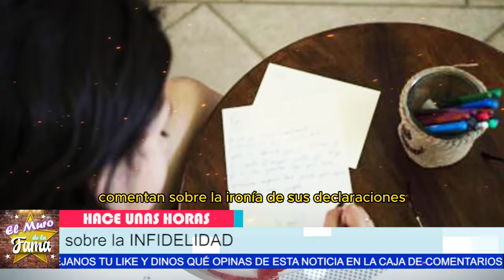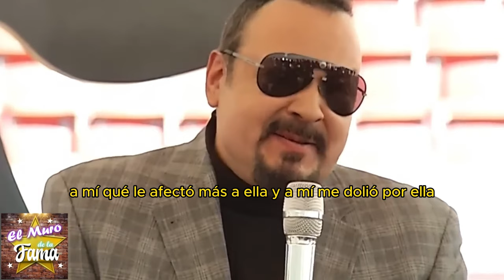📚❤️¡SECRETOS REVELADOS! El PASADO de ÁNGELA AGUILAR y su OPINIÓN sobre la INFIDELIDAD 📖🔥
¡ESCÁNDALO! ÁNGELA AGUILAR de NIÑA OPINA sobre el MATRIMONIO** 👧💍, DOS ÉPOCAS, UNA VOZ: ÁNGELA AGUILAR y la VERDAD sobre el MATRIMONIO**

"Puede que todo lo que has oído sobre Ángela Aguilar te haya llevado a pensar que conoces cada aspecto de su vida, pero la realidad es que ni siquiera quienes están más cerca de ella conocen toda la verdad."
"Sin embargo, si te quedas con nosotros, vas a descubrir detalles que no solo cambiarán tu percepción sobre ella, sino que también podrían revelar una faceta de Ángela que nadie había imaginado."

Entertainment
Television program
noticias de espectaculos
espectaculos noticias
noticias de la farandula
tv mexicana
Televisa espectaculos
chismes
escandalo de los famosos 2024
farandula 2024
chisme de farandula
karol tamiko
programa hoy
suelta la sopa
polemica
Ventaneando